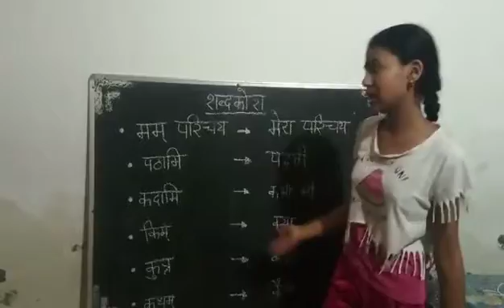Shabdkosh || Sanskrit ||Class-7th || Presented by Pari